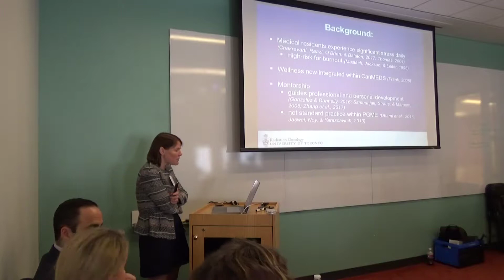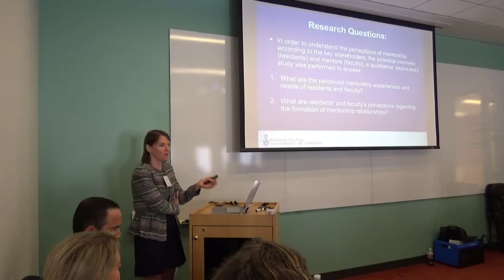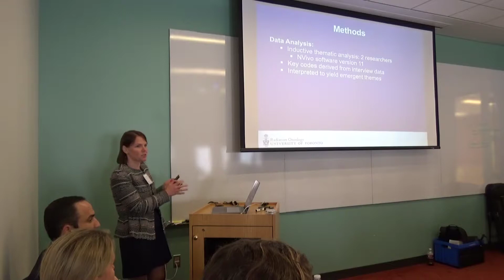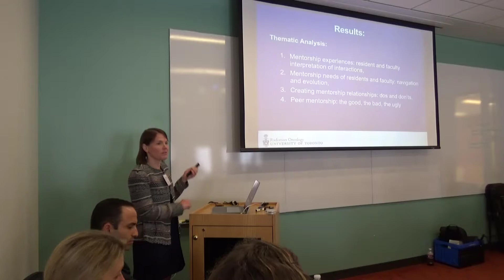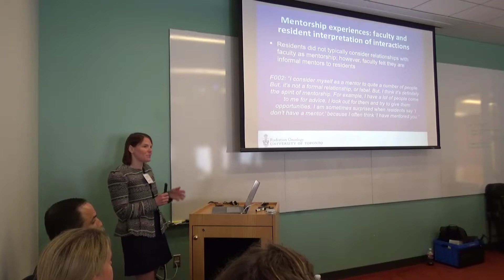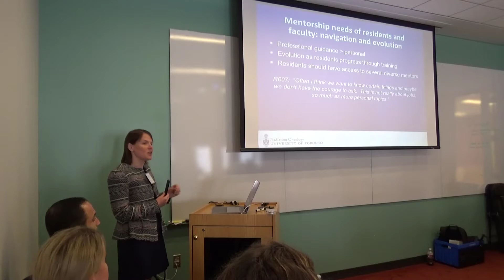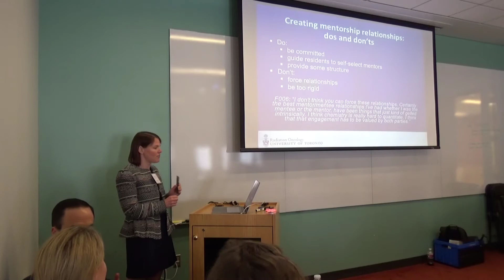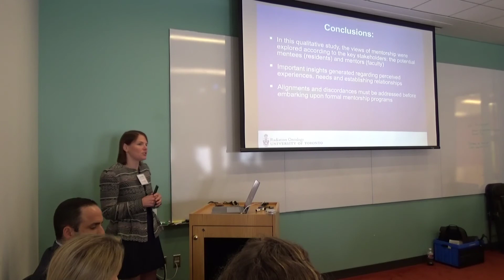Jennifer Croke, ROECSG 2018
Evolving Mentorship Needs for Radiation Oncology Residents During Training: Implications for Program Design
Jennifer Croke MD
Princess Margaret Cancer Centre/ University of Toronto

ROECSG Spring Symposium
Chicago, IL
June 1, 2018